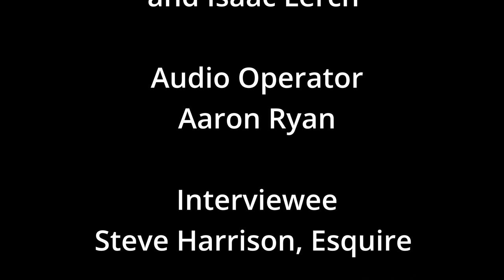History by a Historian (Student Film)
A man who is out of his time with no phone, no car, no  debit card and a mountain of knowledge is given the mic in a interview giving insight into the field of history.